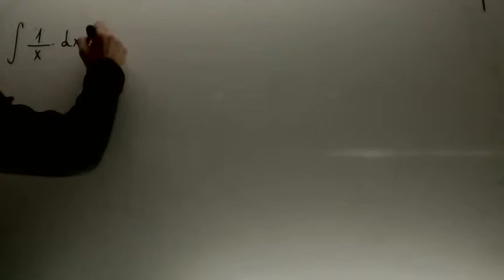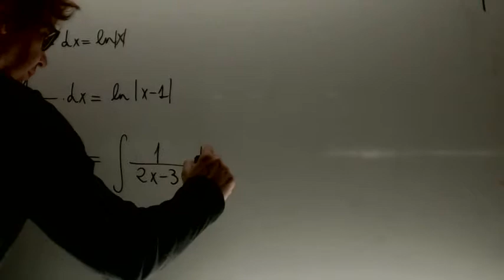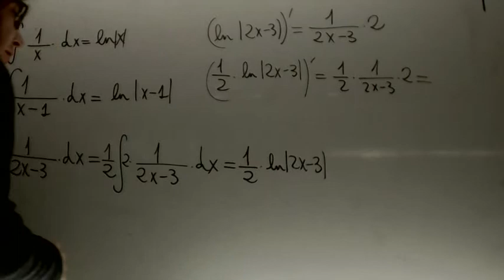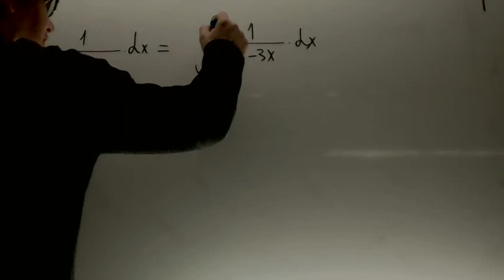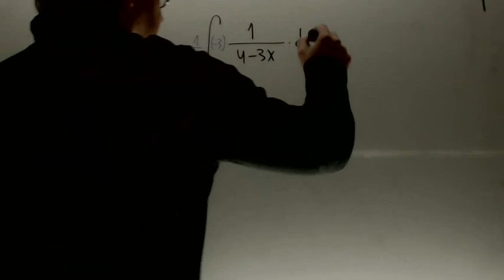Integral logaritmo neperiano Matematicas 2º Bachillerato Academia Usero Estepona